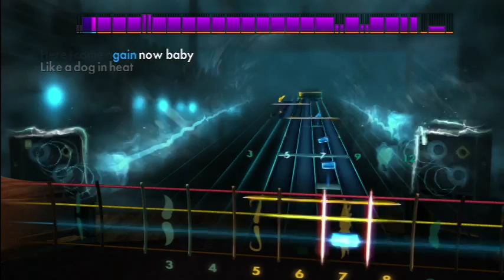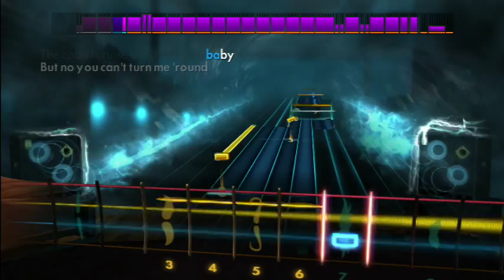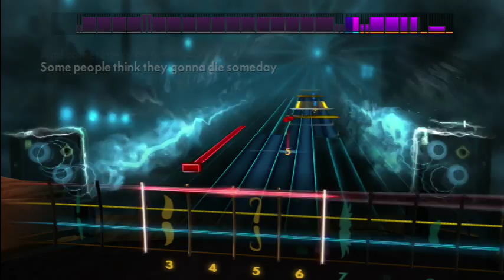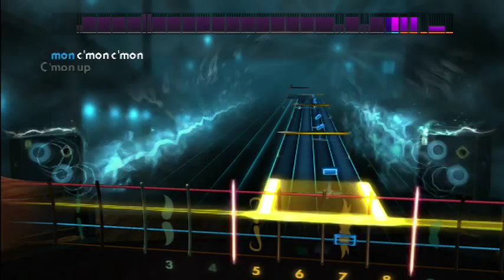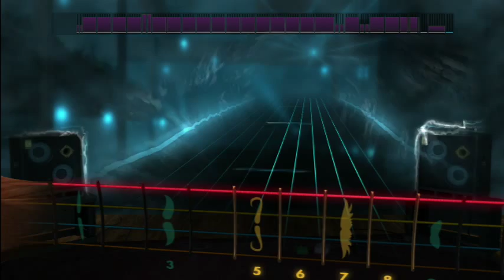Rocksmith 2014 Stranglehold by Ted Nugent (Bass)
Xbox Live: krakronyz44
PSN: disturbedfreakSH

"Stranglehold" is a single and the first track from Ted Nugent's self-titled 1975 album. The vocals are performed not by Nugent, but by Derek St. Holmes. The "Sometimes you wanna get higher" verse is sung by Ted himself. In Martin Popoff's book, "Epic Ted Nugent", Nugent admits that the song "Stranglehold" was co-written by Rob Grange, yet he never received a share for co-writer.[2] "Stranglehold" would set the stage for Nugent's career, an eight minute plus guitar attack with main vocals by Derek St. Holmes, a healthy dose of a Gibson Byrdland guitar, a famous guitar solo recorded in one take and a unique phase bass guitar effect by Rob Grange.